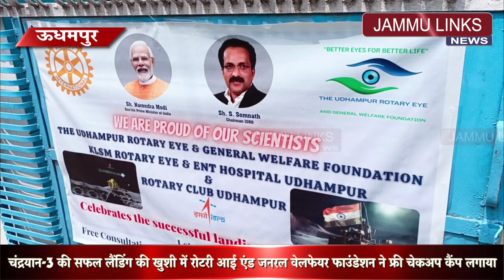Chandrayaan-3 की सफल लैंडिंग की खुशी में रोटरी आई एंड जनरल वेलफेयर फाउंडेशन ने फ्री चेकअप कैंप लगाया